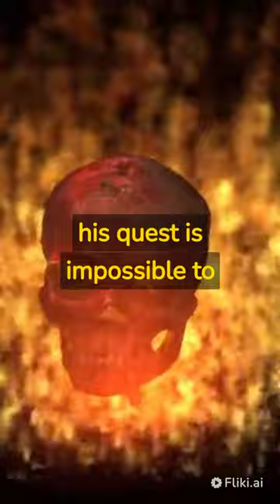The Powerful Story Inside The Oldest Book In History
Discover the shocking truth inside the oldest book ever. The Epic of Gilgamesh is a story about finding ones true self.